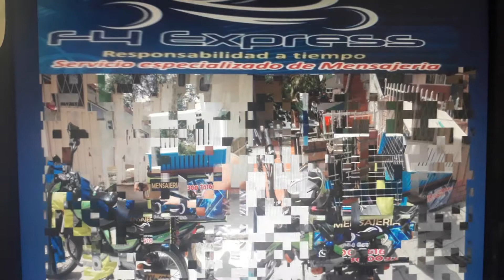Mensajería F4 EXPRESS BUCARAMANGA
Mensajería y domicilios en bucaramanga y área metropolitana 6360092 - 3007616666